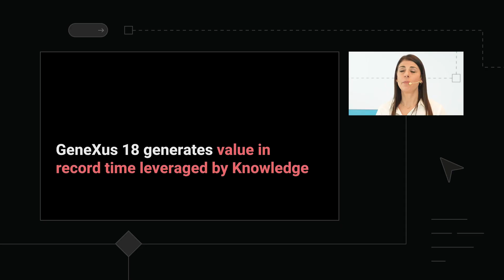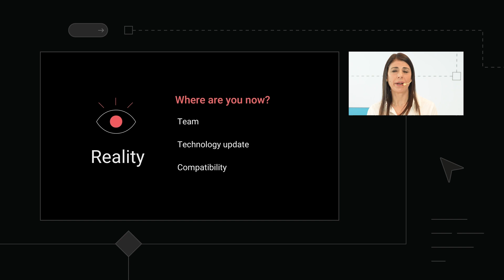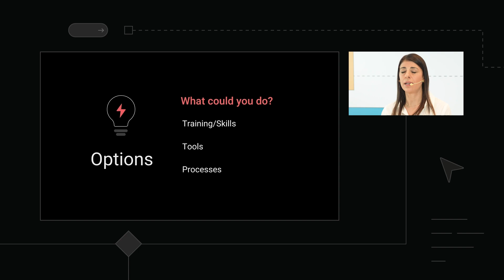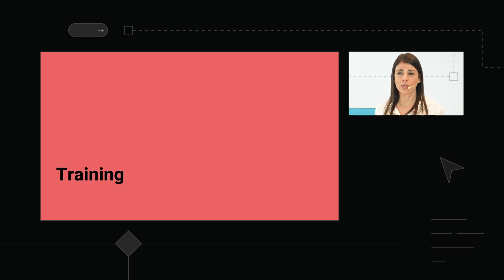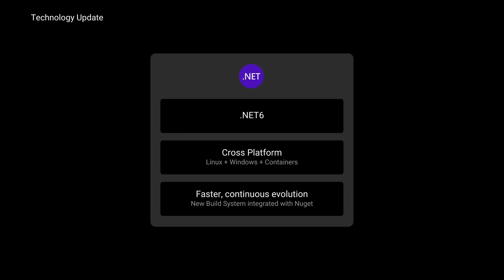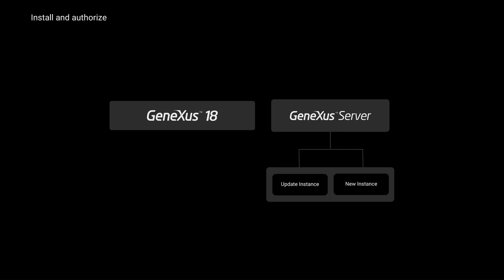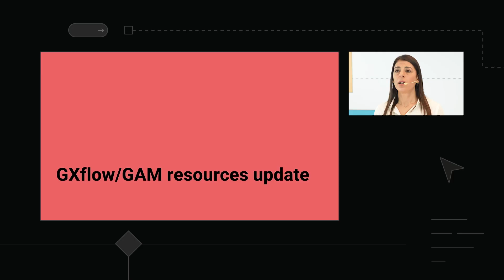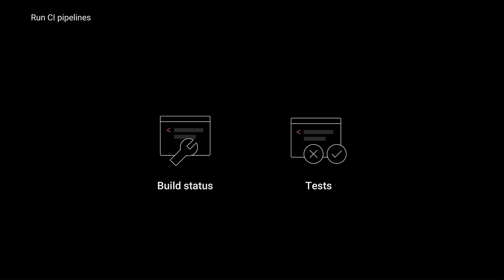Claves para una conversión exitosa a GeneXus 18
Con GeneXus 18 es posible desarrollar aplicaciones que nunca antes se habían creado. En este video, compartimos algunas ideas sobre cómo lograr la adopción de esta nueva versión y presentamos consideraciones metodológicas a tener en cuenta para convertir una aplicación a GeneXus 18 de forma exitosa.

Repasamos cuáles son los aspectos más relevantes de compatibilidad con respecto a la versión anterior y cómo lograr estar más cerca de las nuevas funcionalidades para poder utilizarlas en forma progresiva.